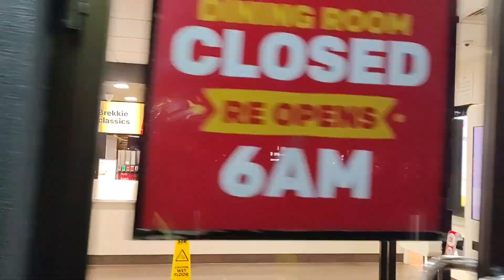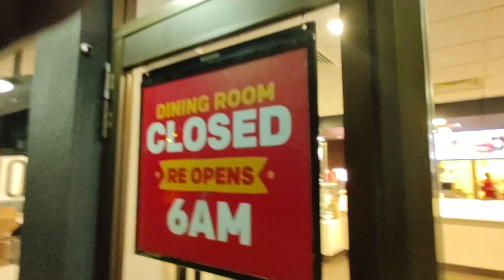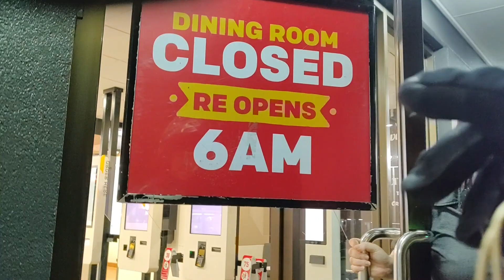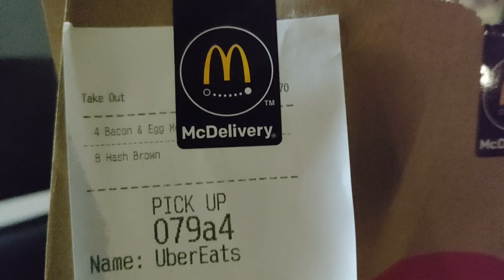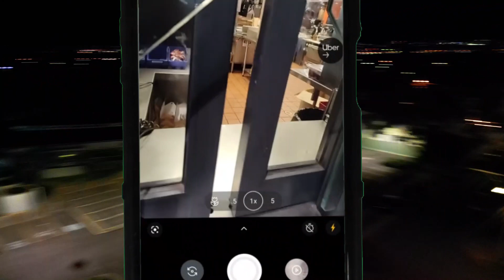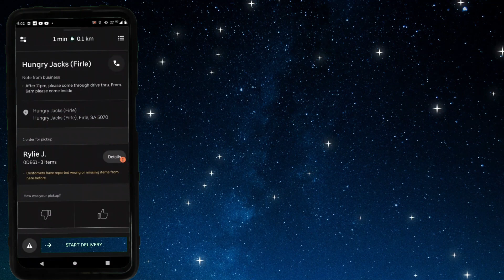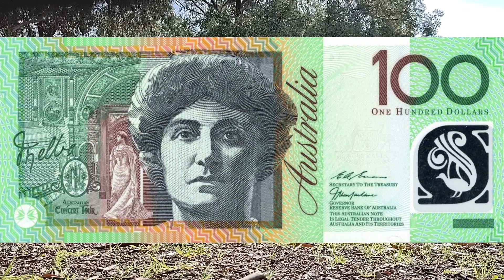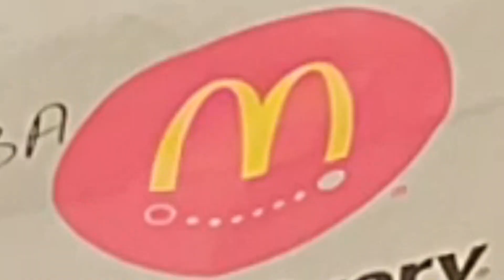Madness @ McDonalds (EUC is NOT a Vehicle)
Also stick around for the chat towards the end.